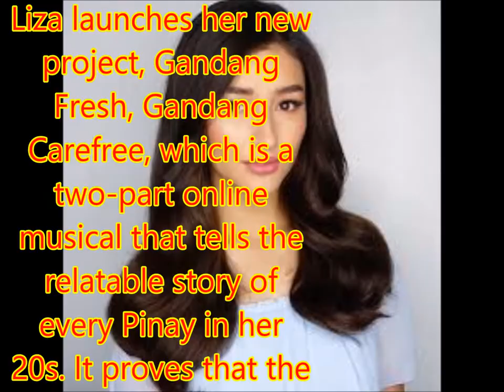Liza Soberano Stars In Online Musical About Millennial Girl Challenges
You shared in her kilig moments and heartaches as Agnes in a teleserye shot in the City of Pines. You witnessed her struggle to find true love as Serena in another hit TV drama. For millions of Filipino girls, Liza Soberano is who they aspire to be. They look to her as a role model when it comes to beauty, fashion, and more.
Liza launches her new project, Gandang Fresh, Gandang Carefree, which is a two-part online musical that tells the relatable story of every Pinay in her 20s. It proves that the struggle is real: keeping up with the demands of work and staying beautifully fresh all day is no easy feat!
Catch Gandang Fresh, Gandang Carefree with Liza next week so you can get ideas on how to deal with challenging career concerns and beauty ordeals. Visit CAREFREE®'s Facebook Page and see what it takes to feel empowered to conquer any challenge at work, and even in life.